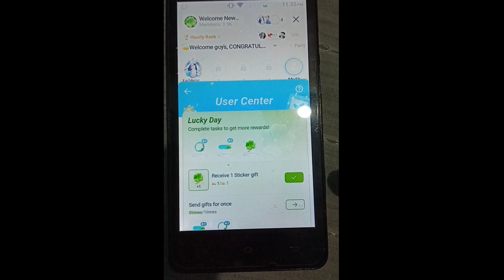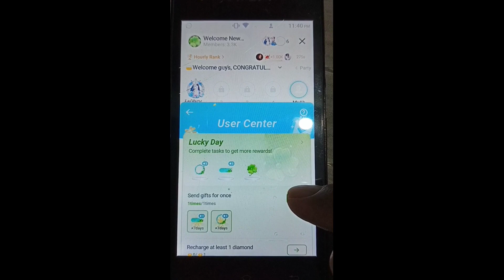How to Receive Clover Gift in IMO ☘️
imo Recived Clover Gift
technical anis
clover Gift